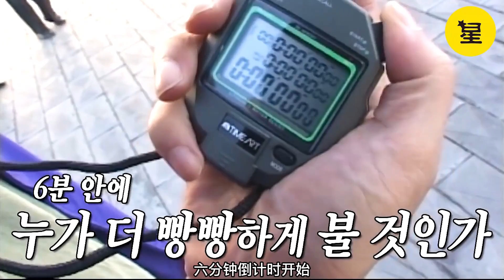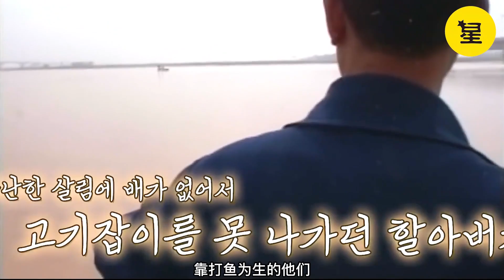大叔拥有惊人的肺活量 几下就吹爆热水袋 还能吹轮胎【野兽beast】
➤大叔拥有惊人的肺活量 几下就吹爆热水袋 还能吹轮胎